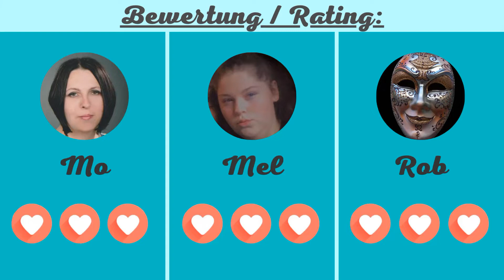weiße BOLOGNESE | helle Bolognesesauce | Rezept (150 Untertitel)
A)
Multilingual: Please activate one of 150 subtitles! Video also suitable for the deaf! / Video auch für Gehörlose geeignet!
C)
Empfehlung / recommendation:

D)
Weitere Channels von uns / More channels from us:

0:00 Bolognese recipe
0:05 Bolognese Rezept
0:09 weiße Bolognese
0:12 Zeitaufwand
0:17 Nährwerte Bolognese
0:21 Fleisch anbraten
2:04 Bolognesesauce zubereiten
4:37 Bewertung